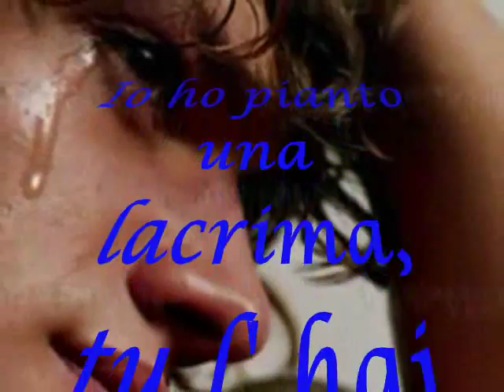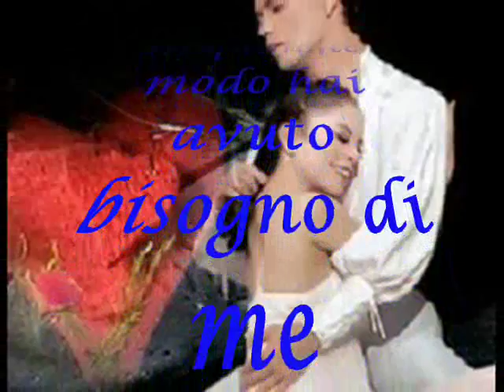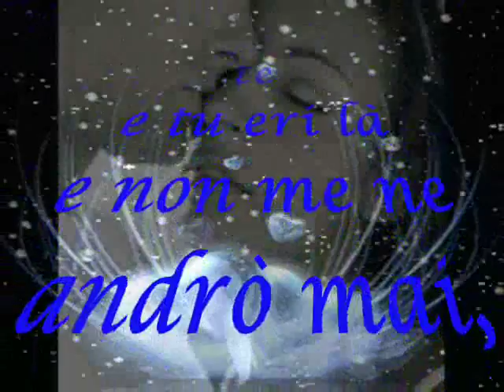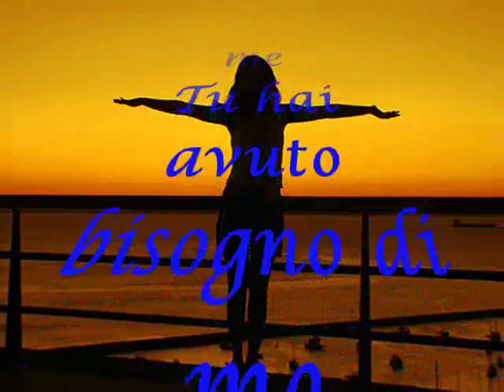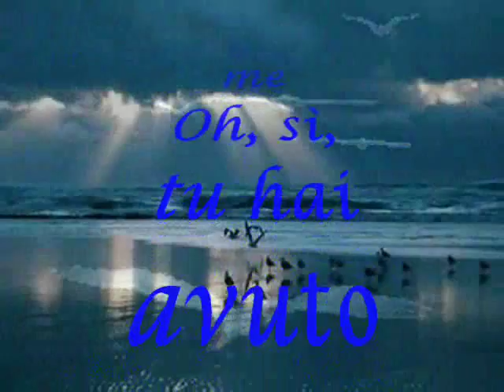Tu hai avuto bisogno di me - Dana Winner - You Needed Me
La via della felicità è lunga, tortuosa,
e forse non è per tutti, ma è possibile.
Perseguire la felicità è lo scopo
della nostra vita.
E' evidente..
Sia che crediamo o no
in questa o in quella religione,
tutti noi, nella vita
cerchiamo qualcosa di meglio.
Perciò penso che la direzione
stessa dell' esistenza
sia verso la felicità.
Quanto ci può far star bene
un abbraccio, un incoraggiamento,
un sorriso in un momento buio
lo possiamo sperimentare ogni giorno.
Il problema è far durare sempre di più
quei momenti di benessere interiore.